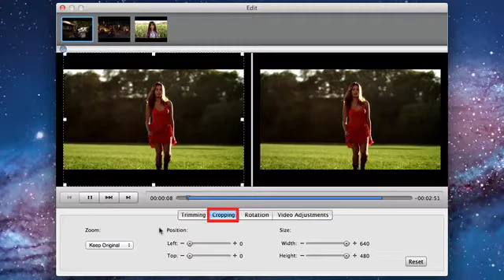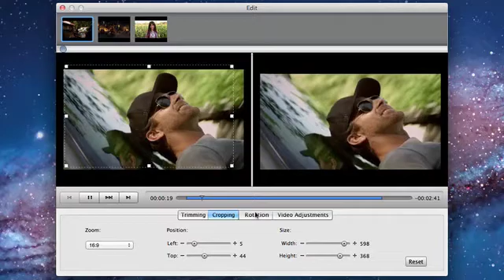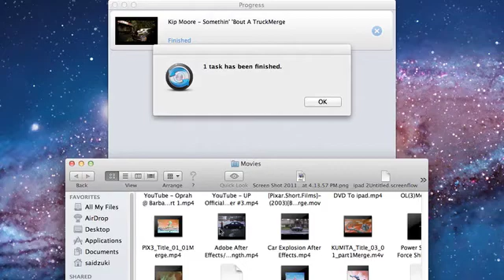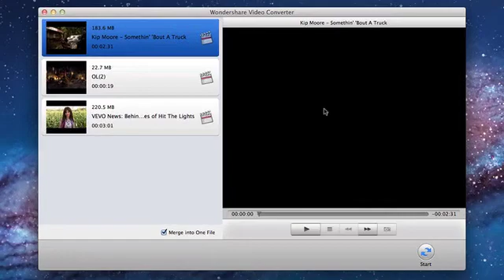How to Import FLV to Final Cut Pro for Mac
FLV to Final Cut Pro - This step by step video guide solves the problems about how to import FLV to Final Cut Pro for Mac (Snow Leopard included)

FLV stands for "Flash Video". It is a format designed for web video playback that offers high rates of compression and produces high quality videos. At present, FLV is the file format widely used by some famous websites, such as YouTube, Google Video, Myspace, Reuters.com, etc.

Many Mac users would download videos from these video sharing websites and like to edit FLV vides on Mac with Final Cut Pro (What is Final Cut Pro.), and then share them on their favorite communities online, like YouTube and FaceBook. To our joy, so many online fascinating FLV videos attract us. Have an impulse to edit FLV videos on Final Cut Pro? Unfortunately, FLV can't be accepted by Final Cut Pro directly. Final Cut Pro only accepts those QuickTime compatible file formats.

To import FLV to Final Cut Pro to edit, you should convert FLV to QuickTime formats (like MOV, MPEG-4, etc. ).This FLV to FCP Converter for Mac will help you import FLV to Final Cut Pro successfully.